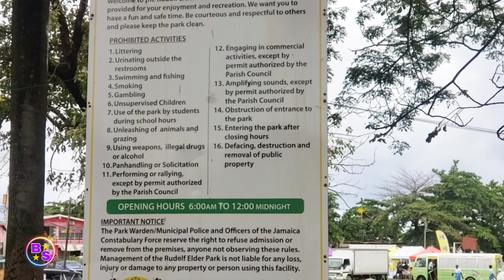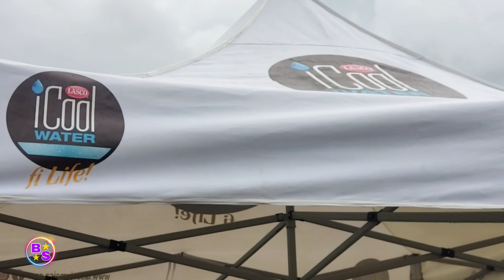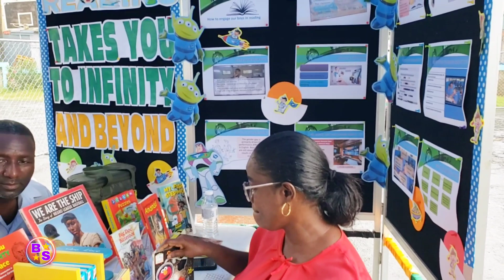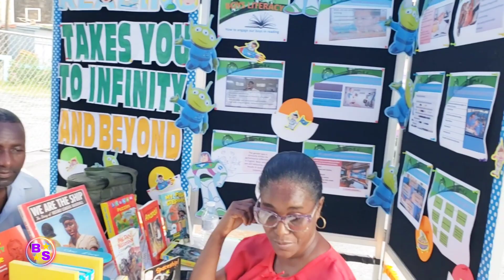Boys' Symposium /Sir Rudolf Elder Park / Morant bay St.Thomas Jamaica